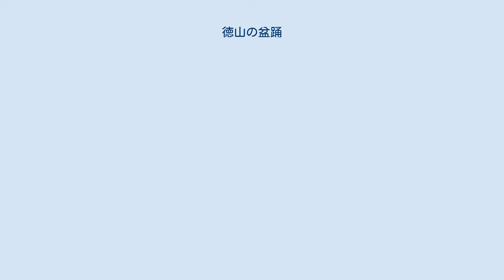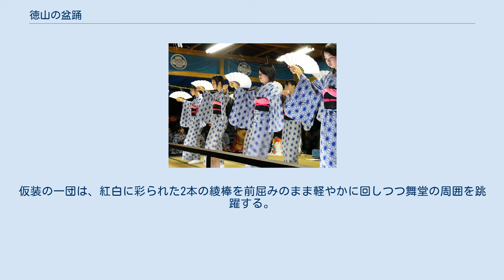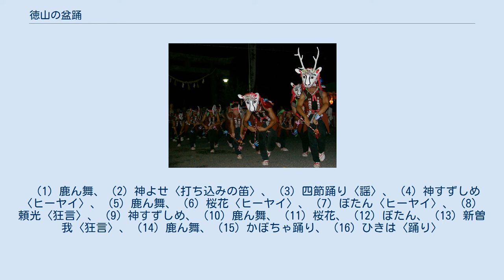徳山の盆踊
徳山の盆踊（とくやまのぼんおどり）は静岡県榛原郡川根本町の徳山地区に伝承される民俗芸能。
国指定の重要無形民俗文化財。
 ヒーヤイ 鹿ん舞 毎年8月15日に浅間神社の例大祭において披露される盆踊りで、成人が演じる「狂言」、少女らによる小歌踊り「ヒーヤイ」（「ヒーアイ」とも）、少年らが鹿に仮装する「鹿ん舞（しかんまい）」の三つの演目から成る。
小歌踊りの間に狂言を挟む形式は古いかぶき踊りを彷彿させ、そこに動物の仮装踊りである風流が加わるなどの際立った特徴を持つ。
これら狂言と風流踊りから成る全体の構成は近世初期の痕跡を残しており、芸能史的にも貴重とされる。
 ヒーヤイは麻の葉文様の浴衣に繻子織の帯を締めた娘たちが、一文字笠を被り、綾棒あるいは扇を持って舞う古風な小歌踊り。
囃詞（はやしことば）の「ヒーヤイ」にその名の由来がある。
かつては女装した男性が演じた。
 鹿ん舞は鹿に扮した少年らが境内に繰り込み跳躍して踊るもので、2頭の牝鹿を従えた牡鹿を先頭に、小鹿と呼ばれる数名の少年らがひょっとこやおかめの面を付けてこれに続き、笛・太鼓などの囃子方が最後尾に付く。
仮装の一団は、紅白に彩られた2本の綾棒を前屈みのまま軽やかに回しつつ舞堂の周囲を跳躍する。
一旦動きを止め、牡鹿が頭を左右に振った後、「ソリャーウンハーイ」なる言葉を叫んで疾走する一同の所作は、畑を荒らす害獣を調伏する儀礼を意味するともいわれる。
かつては篝火を囲んで輪踊りするヒーヤイの周りを警固役となって踊っていたという。
 演目の次第はおよそ以下の通り。
浅間神社境内と愛宕地蔵堂（浅間神社の東方約500m）を移動して披露される。
 （1）鹿ん舞、（2）神よせ〈打ち込みの笛〉、（3）四節踊り〈謡〉、（4）神すずしめ〈ヒーヤイ〉、（5）鹿ん舞、（6）桜花〈ヒーヤイ〉、（7）ぼたん〈ヒーヤイ〉、（8）頼光〈狂言〉、（9）神すずしめ、（10）鹿ん舞、（11）桜花、（12）ぼたん、（13）新曽我〈狂言〉、（14）鹿ん舞、（15）かぼちゃ踊り、（16）ひきは〈踊り〉